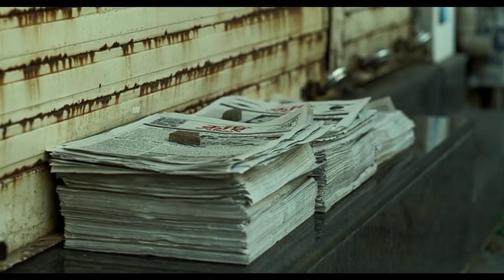Kya Series Banai Hai ...😯 Maza Aa Gaya | Farzi Review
farzi
farzi series review
farzi series review
farzi series
farzi series Amazon prime video
farzi series prime video
farzi prime video
farzi series review
farzi review
farzi explain
Shahid Kapoor
Vijay sethupati
rashi Khanna